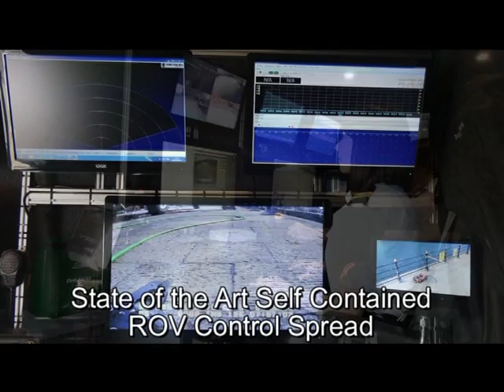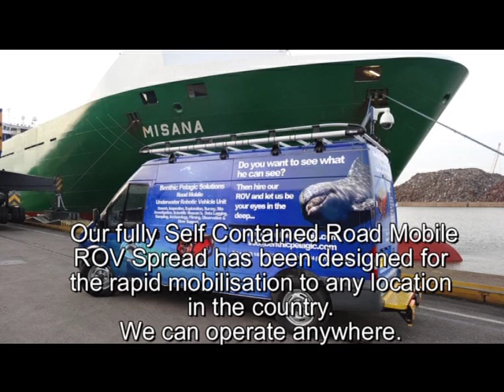Underwater Survey ROV Hire UK Marine ROV Subsea Video Monitoring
Benthic Pelagic have the world’s first professionally fitted and equipped self contained Mobile Underwater Robotic Vehicle Unit for onshore, inshore and coastal use. This makes us the perfect choice where a fast response is required anywhere in the UK when it comes to sub-sea and marine survey provision.

In short, Benthic Pelagic can be anywhere in the UK and surrounding waters, within 24 hours, fully prepared and ready to conduct underwater offshore, inshore, coastal, and river surveys. Moreover, our system facilitates full remote control over video recording with seating provided monitoring for up to 4 people.

System specifications: ROV – Seabotix LBV 150
Seabotix ROV

Rated water depth 150m
4 Thrusters: 2 axial, 1 lateral & 1 vertical
Tritech Micron Sonar for collision avoidance, target acquisition, range & bearing
2 Cameras with motorised tilt: 1 colour & 1 low light B&W
Colour camera tilting LED light assembly
Additional 4 head super bright LED enhanced lighting array
Lynn Hawk Video Imagery Enhancement Technology
Dual safety location strobe lights
1 x Manipulator with 3 interchangeable jaw heads: 1 x 3 finger grabber, 1x large intermeshing jaw for cadaver recovery, 1 x soft line guillotine cutter
HDD Video recording
Optional Feature: Mini LBL Navigation Capability, Tritech Responder GPS navigation system Seanet Pro which can show you on Google Earth/maps or on an ordnance survey overlay where the ROV actually is in real time

Benthic Pelagic Solutions
1A East End Road,
Preston,
East Yorkshire
HU128UJ